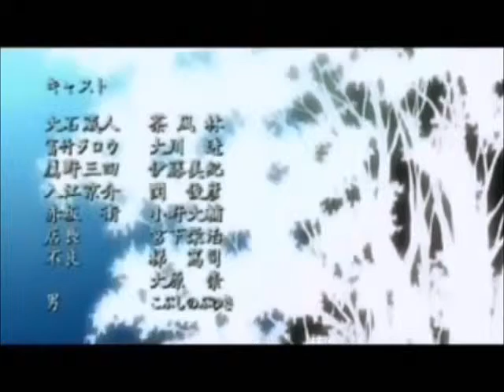Ichirin no Hana Knock Knock remix (More Voice AMV)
I added more of the voices to this one, as well as made a decent video to go with :D Hope you enjoy

WARNING blood and gore, so calm down, Grandma (=o=;)
Ichirin no Hana belongs to High and Mighty Color